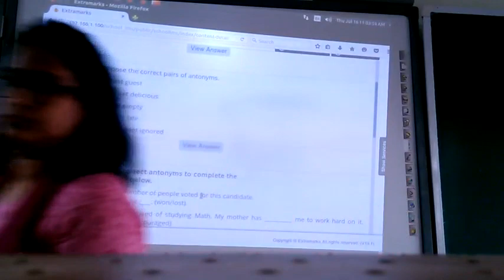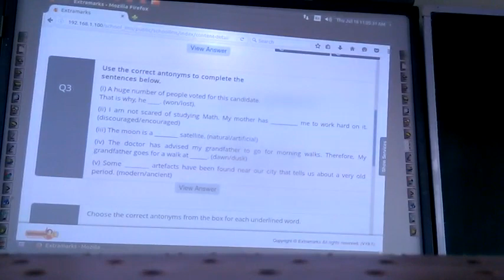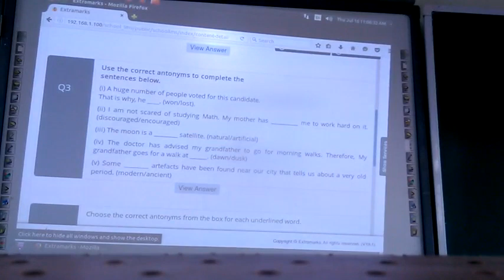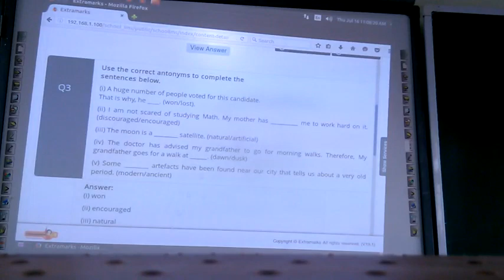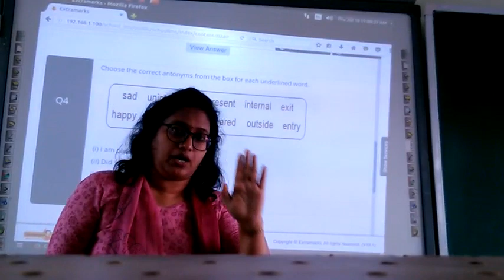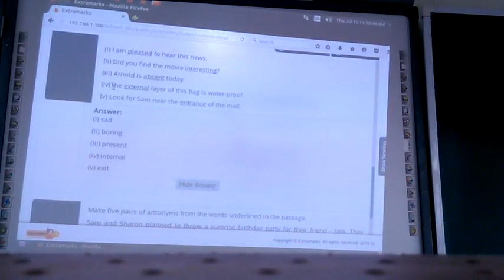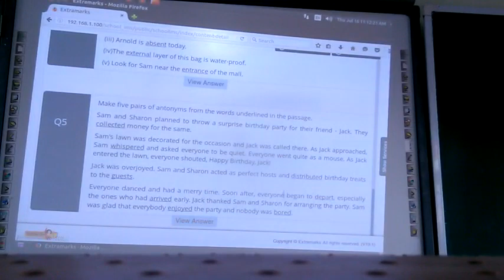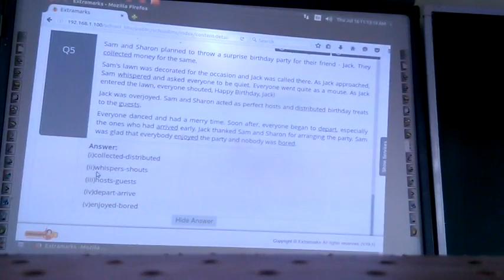24 July English class 06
24 July English class 06